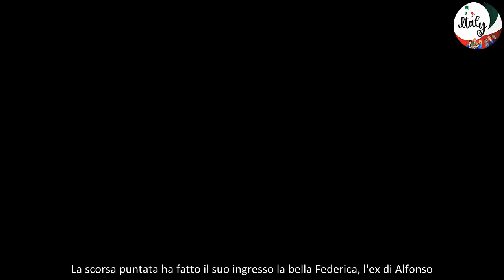Grande Fratello, Alfonso è un nuovo concorrente scoppia la polemica sui social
Dopo Federica, entrerà anche Alfonso nella casa del Grande Fratello. I due ex, diventati noti grazie a Temptation Island. Ecco cosa ne pensano i fan.

Non è la prima volta che un protagonista di Temptation Island si ritrova come concorrente nella casa del Grande Fratello. La scorsa puntata ha fatto il suo ingresso la bella Federica, l'ex di Alfonso. La coppia si è presentata a Temptation Island pronta a mettere in discussione la loro storia d'amore. Tra i motivi, l'eccessiva gelosia del fidanzato.